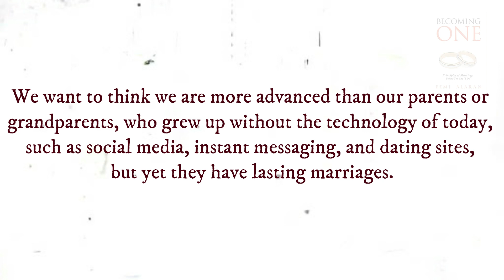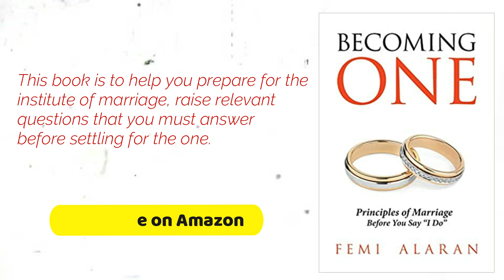Becoming One Femi Updated Video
✅   This book is to help you prepare for the institute of marriage, raise relevant questions that you must answer before settling for the one. There is an epidemic of divorce in our modern society, and we cannot pretend it is not happening. Statistics show that fifty percent of first-time marriages end in divorce, which means one in every two marriages will end; this statistic is staggering.  ⭐⭐⭐⭐⭐

The epidemic has also crept into the church; Christian men and women are separating. So, it begs the question, why? Is there something wrong fundamentally? Or are we not following God’s guidelines for marriage? We want to think we are more advanced than our parents or grandparents, who grew up without the technology of today, such as social media, instant messaging, and dating sites, but yet they have lasting marriages. Dating without a purpose could be expensive and time-consuming; I’m sure those who have been in a few relationships can count the cost.

Life-changing books are rare - I pray that you will encounter life-changing truths in this book.